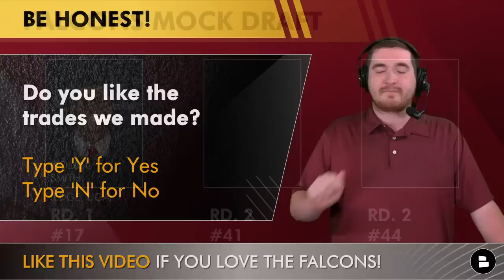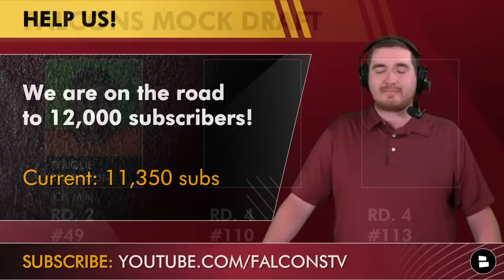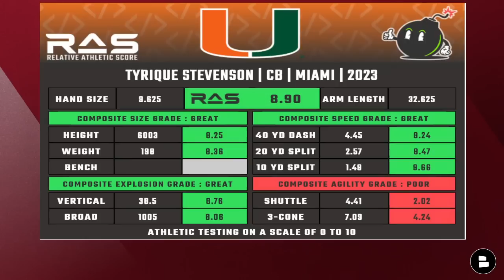Falcons Mock Draft: Atlanta Falcons 7-Round 2023 NFL Mock Draft WITH Trades Ft. Nolan Smith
The 2023 NFL Draft is just around the corner and with Falcons Free Agency essentially over, it’s time for a NEW Falcons 7-Round NFL Mock Draft WITH trades! So Falcons Today and Chat Sports host Matthew Peterson has made his picks for the Falcons just for you today. Are all the Falcons needs fixed? The Tennessee Titans and Pittsburgh Steelers came calling for a trade with the Atlanta Falcons, what trades did this Falcons mock draft feature? Nolan Smith, Jalin Hyatt, and Tyrique Stevenson headline the NFL Draft prospects selected in today’s Atlanta Falcons 2023 NFL Mock Draft! Enjoy today’s Atlanta Falcons YouTube video!

This Falcons mock draft focuses on the picks the Falcons could acquire if they trade on NFL Draft night. The Falcons ended up acquiring a total of nine picks in the 2023 NFL Draft.

Round 4, Pick #113: Kobie Turner (DT, Wake Forest)
Round 4, Pick #120: Juice Scruggs (C, Penn State)
Round 7, Pick #225: Jake Bobo (WR, UCLA)
Round 7, Pick #245: Leonard Taylor (TE, Cincinnati)

WATCH these Atlanta Falcons YouTube videos for the latest news and rumors:
- FRESH Atlanta Falcons Rumors: Draft Bijan Robinson With The #8 Overall Pick In The 2023 NFL Draft?

React to our Atlanta Falcons NFL mock draft down in the comment section:
- Do you like the trades we made for the Atlanta Falcons? Type ‘Y’ for Yes or ‘N’ for No
- Who is your favorite NFL Draft sleeper?
- Grade our Atlanta Falcons NFL Mock Draft! A, B, C, D, or F!

Atlanta Falcons news: Discover dozens of articles on the Falcons from sources like Sports Illustrated, Bleacher Report, and ESPN on Chat Sports